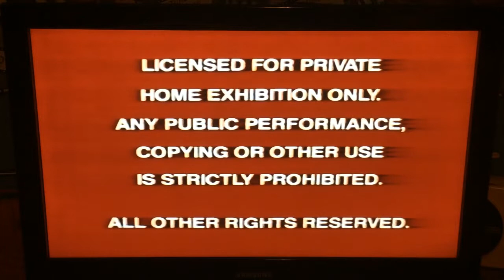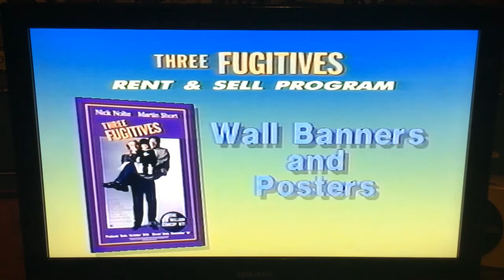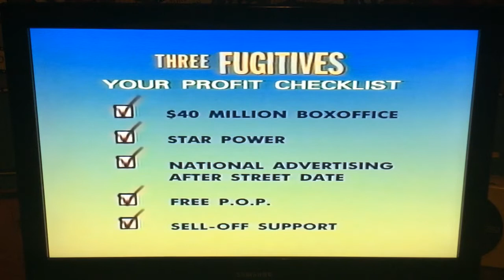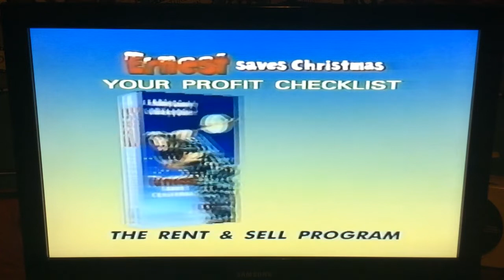Opening to Three Fugitives/Ernest Saves Christmas 1989 Demo VHS [Touchstone]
Here is the opening to the 1989 Demo VHS of “Three Fugitives”/“Ernest Saves Christmas.”
1. FBI Warning screens
2. Copyright screen
3. Touchstone Home Video logo (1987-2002)
4. “Three Fugitives” promotional trailer
5. “Ernest Saves Christmas” promotional trailer
6. Touchstone Pictures logo (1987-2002) [“Ernest Saves Christmas”]
Print Date: 9/14/1989
Note #1: This doesn’t have the other film, “Three Fugitives.”
Note #2: I have the Retail VHSs of these films as well.